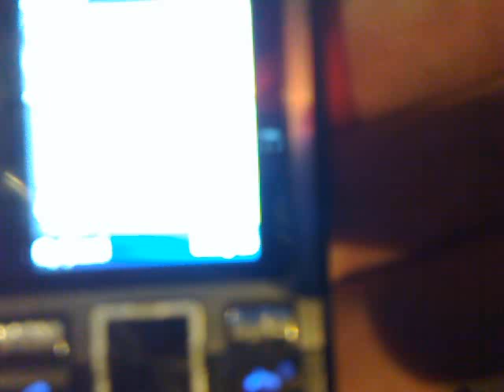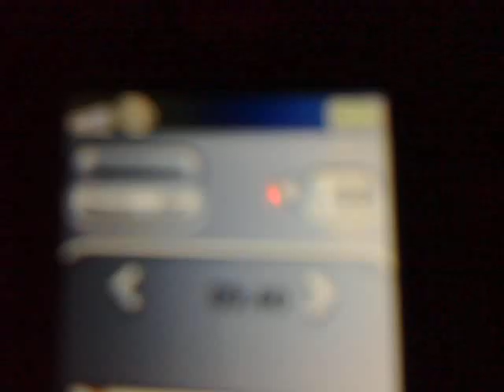03122015632 t280 on test - europa fm giurgiu